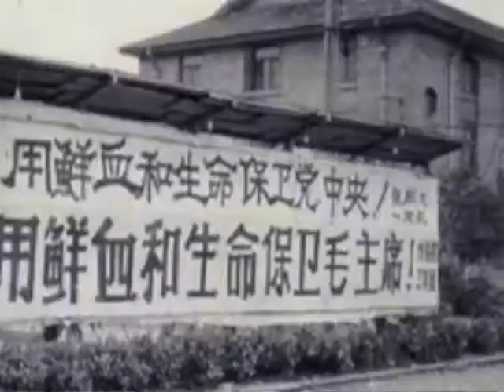BEIJING | Film Festival 2014 Semi-Finalist | Miseducation: Beyond Many Means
Study Abroad Film Festival 2014 Semi-Finalist!

“Miseducation: Beyond Many Means” | Taylor Turner | University of Texas at Austin | Beijing, China, Maymester Spring 2013

Best Documentary